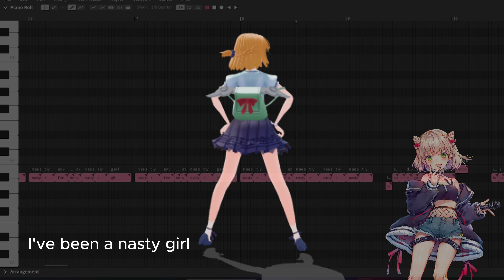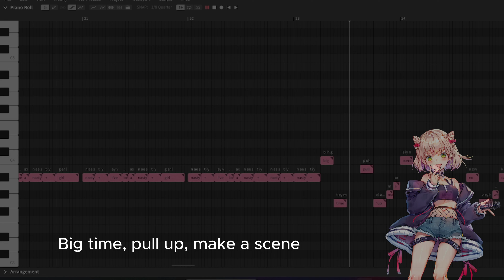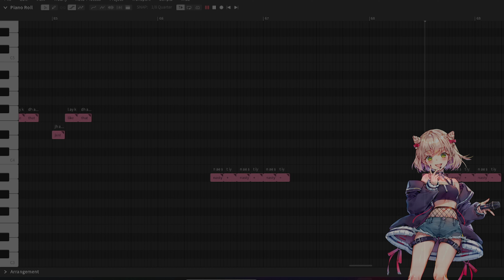【ANRI Arcane】 NASTY - Tinashe 【Synthesizer V COVER】+MMD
TWERKING ANRI ALERT

svp, cover: Leshy-P

ANRI's model by Pikadude31451